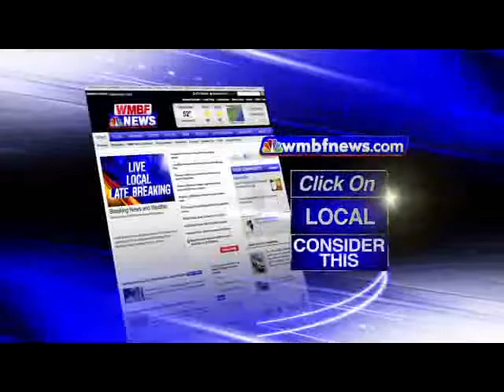Jan. 29, 2013: Consider This - NESA (WMBF News)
Senator Yancey McGill is the chairman of the executive board of this organization and recently shared an editorial with media across the state. Since most of the counties involved in the North Eastern Strategic Alliance are part of the WMBF coverage area, I thought you might find the senator's comments interesting."

Thanks to WMBF for allowing NESA to use their broadcast material.